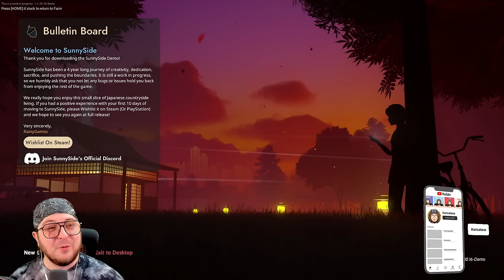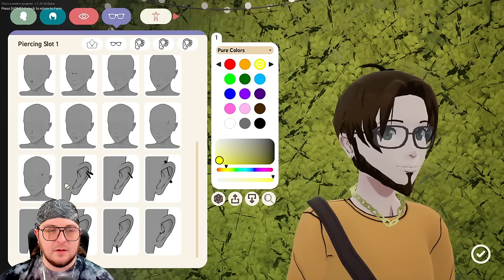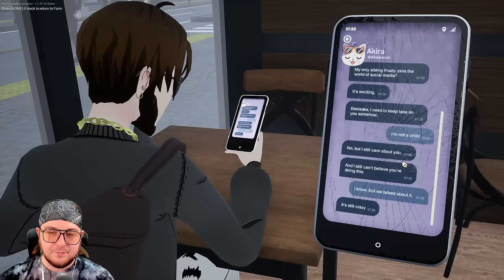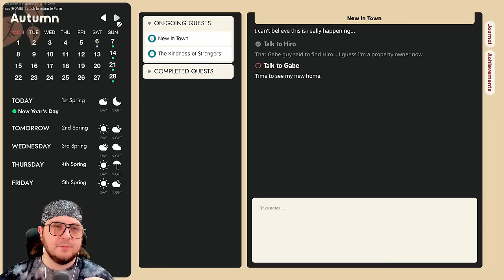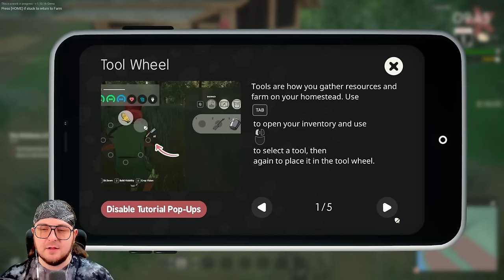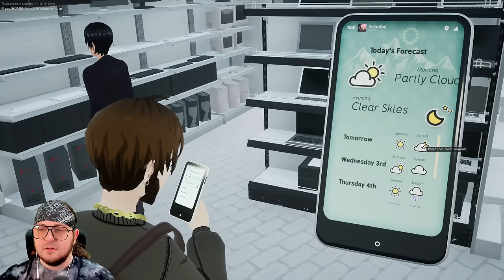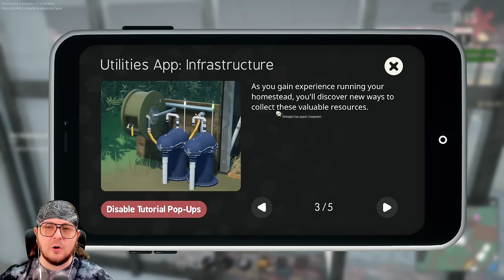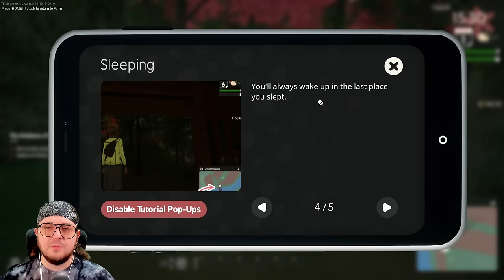BEST UPCOMING FARMING/SIMULATOR LIFE GAME OF 2024!?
Find harmony in the Japanese countryside as you help Sparky uncover lost memories in this modern take on the farming and life simulator. Build a thriving homestead, cultivate new relationships, and chase your own happiness in SunnySide.

Producers of The Channel:
⭐Fbk_25
⭐Susie T
⭐MJ_Snow
⭐Bumblebee

PC SPECS: PC Specs:
64-bit operating system
NVIDIA GeForce RTX 3070ti

Channel Guidelines
1. Be kind, civil & respectful to all & English only in chats
2. No spamming or copy paste, all caps, or constant backseating
3. Read the title, description & review thumbnail for details